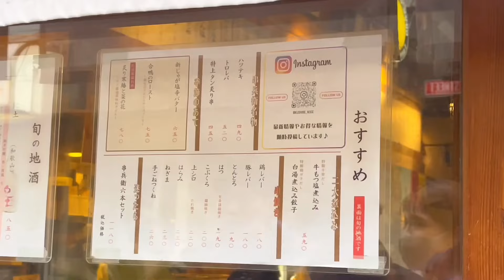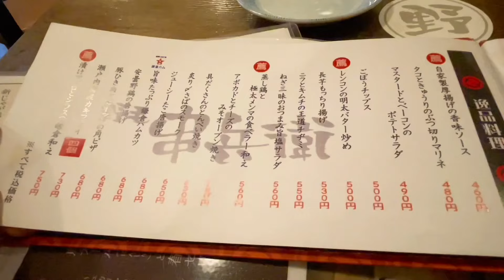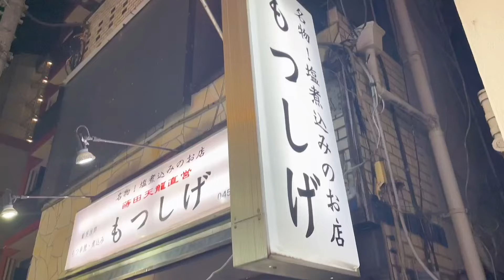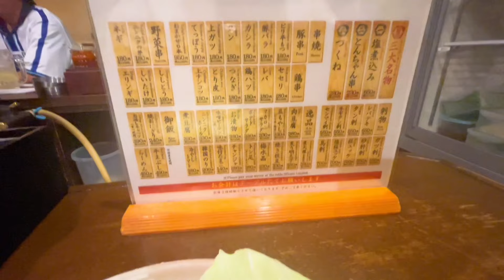【野毛はしご酒】ベガルタの勝利に乾杯❗️⚽️スタジアムの帰りに行ってみたかった野毛で1人飲み❤️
ずっと行きたかった、野毛で1人のみ！☺️☀️ベガルタ仙台アゥエー戦、ニッパツでの試合観戦後、勝利の美味しいお酒、野毛で堪能😆✨

野毛、最高でした😭✨🙇🏻‍♀️また行きたい！